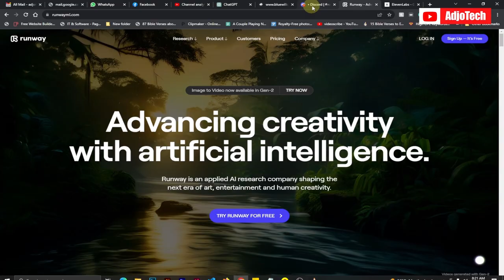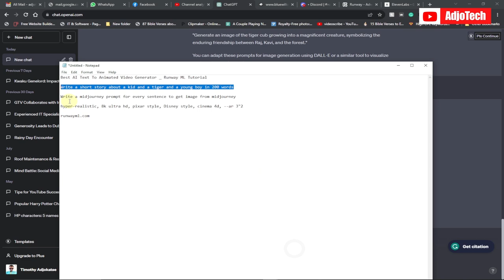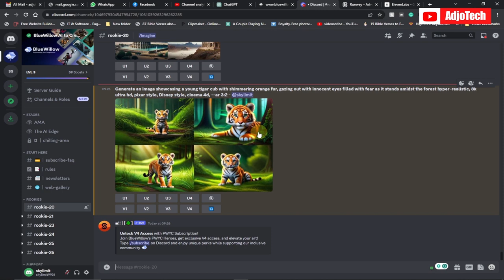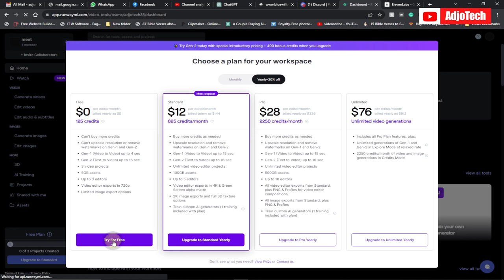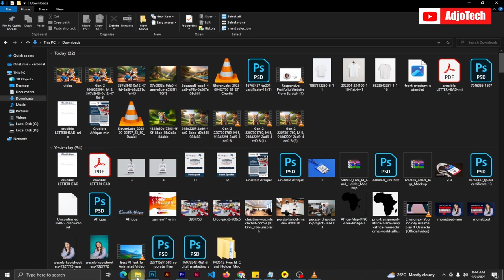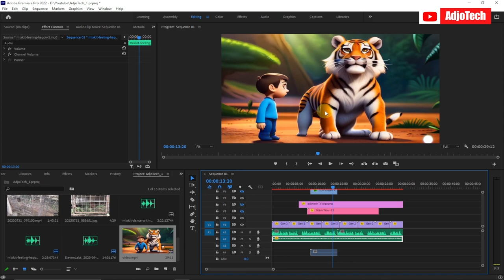Best AI Text To Animated Video Generator | Runway ML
Discover the ultimate AI Text to Animated Video Generator with Runway ML! Transform your words into stunning visuals with the power of artificial intelligence. Watch your ideas come to life in seconds. Don't miss out on this game-changing tool!

Useful TIPS
1. Write a short story about a kid and a tiger and a young boy in 200 words
2. Write a Midjourney prompt for every sentence to get images from midjourney

 Add this to prompt from chatGPT  "hyper-realistic, 8k, ultra hd, Pixar style, Disney style, cinema 4d, --ar 3:2"

Steps
1.Create a story using chatGPT
2.Use  story generated from ChatGPT to generate audio from elevenlabs
3. Use chatGPT again to generate midjourney prompt
5. Convert image to video using  runwayml.com

 How to Create a Website With Video Background Using HTML & CSS